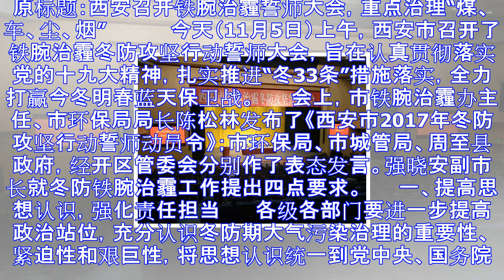西安召开铁腕治霾誓师大会:减煤抑尘控车治源禁烧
原标题：西安召开铁腕治霾誓师大会，重点治理“煤、车、尘、烟”　　 　　今天（11月5日）上午，西安市召开了铁腕治霾冬防攻坚行动誓师大会，旨在认真贯彻落实党的十九大精神，扎实推进“冬33条”措施落实，全...